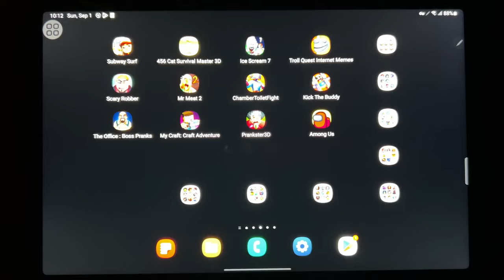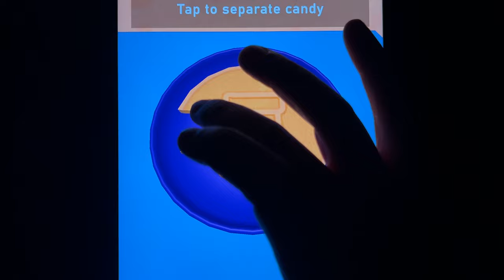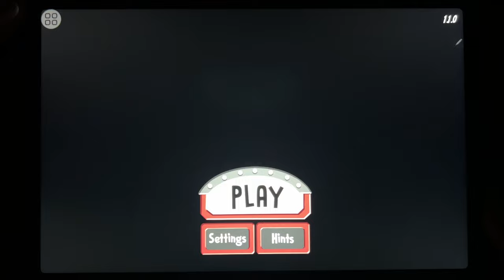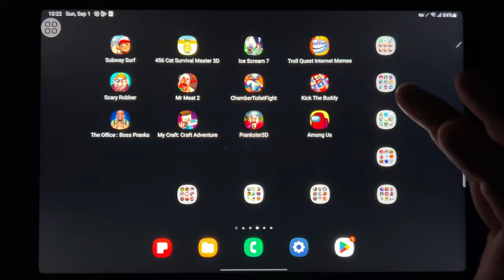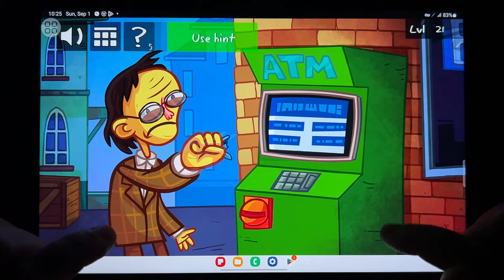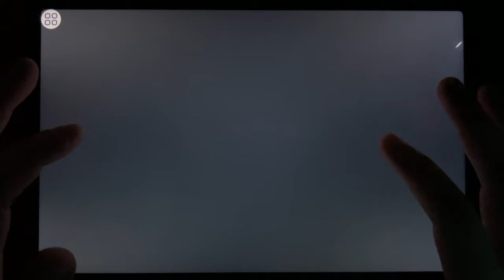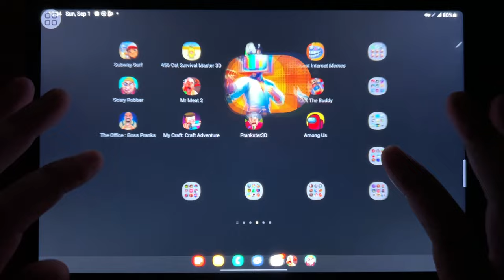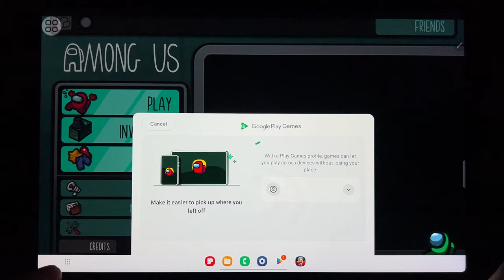Subway Surf, Cat Survival Master 3D, Ice Scream 7, Troll Quest Internet Memes, Scary Robber...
Subway Surf, Cat Survival Master 3D, Ice Scream 7, Troll Quest Internet Memes, Scary Robber, Mr Meat 2, Chamber Toilet Fight, Kick The Buddy, The Office, My Craft, Prankster 3D, Among Us